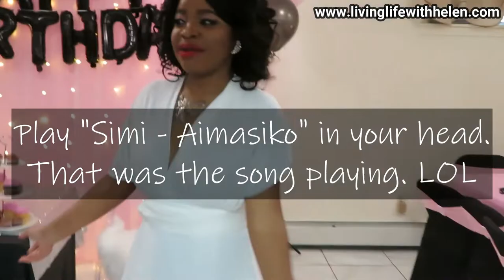Nigerian Party | My Sister’s 25th Surprise Birthday Party 🥳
Yes, we threw my sister Grace a surprise birthday party to celebrate her 25 fabulous years.
Throwing a surprise party for a family member is not a joke let me just tell you that 😭. From having to hide things away from them and trying to get them to the venue without giving anything away, it’s a lot of work. Whew. We are glad it’s all over though and it was a success.
XOXO